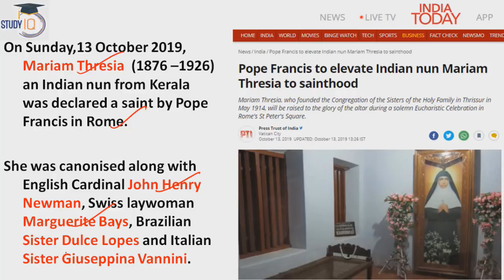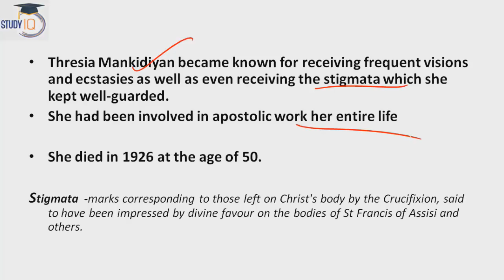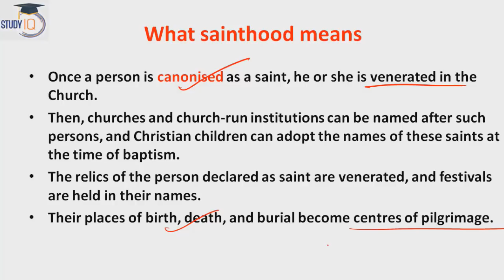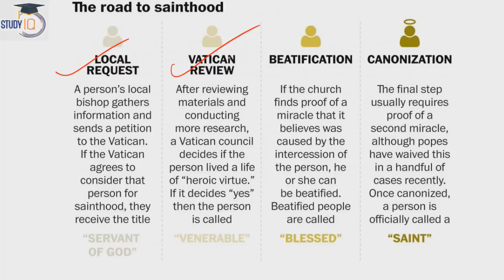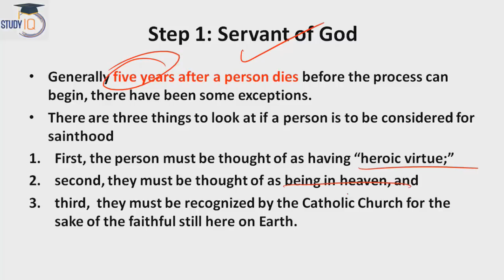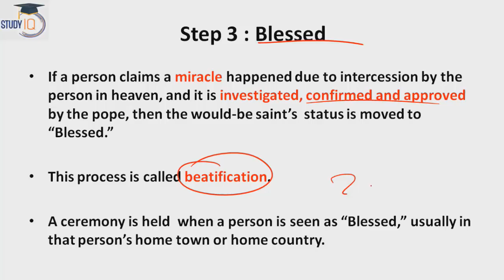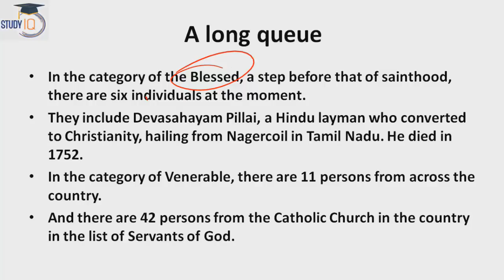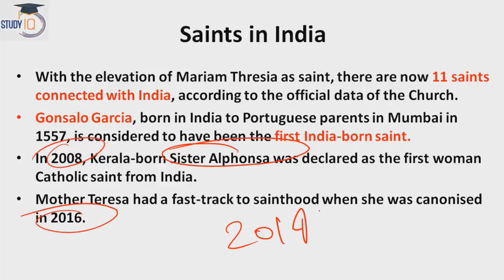Mariam Thresia elevated to sainthood by Pope Francis, Process of becoming a Saint in Christianity